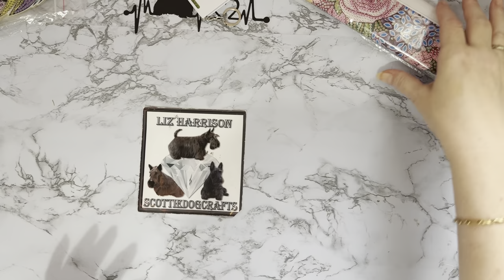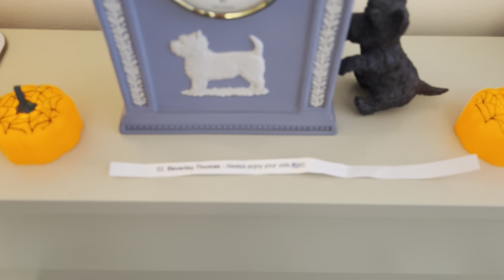Diamond painting | UNBOXING | onedaysaving | Subscriber Giveaway Winner | Extra Surprise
Hi, thanks for stopping by. Today’s video is a first impressions review of some Diamond painting projects  from Onedaysaving. .They have been sent to me free of charge, but my opinion will still be honest.

check website for current offers before ordering